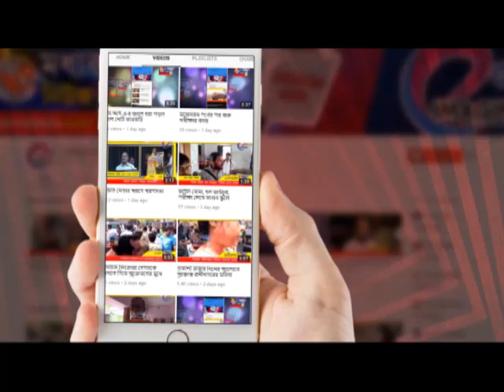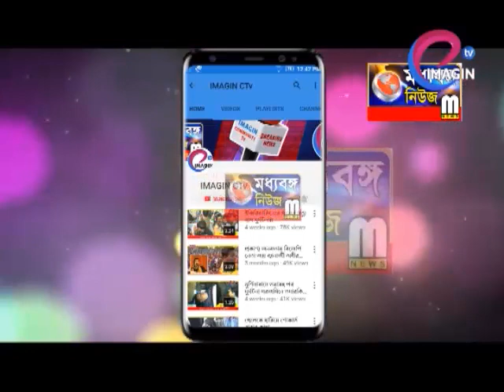পঞ্চায়েতের বোর্ড গঠনের দিনে সবুজ আবিরে ঢাকল বড়ঞা